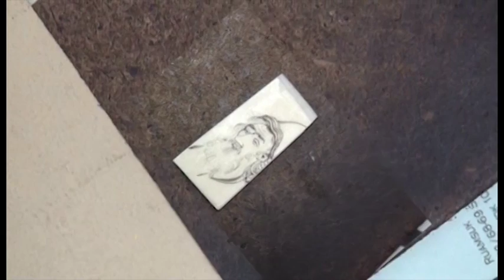Iran safavide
L’Iran safavide (XVIème – XVIIIème siècle), la ville d’Ispahan avec la place royale et ses mosquées, ses palais, la mosquée de Tag al Molk construite par les Seldjoukides, son bazar, la ville sainte de Quom